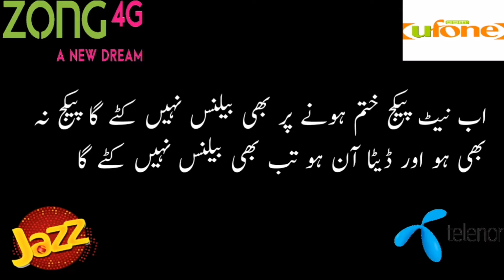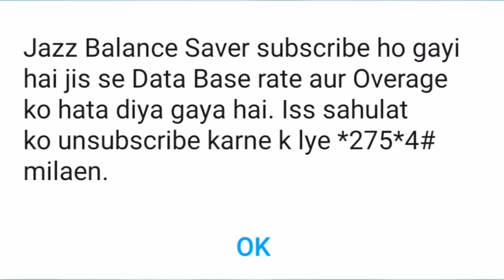How to save Jazz balance || Free zong minutes || Save Telinor sim balance || Secret codes